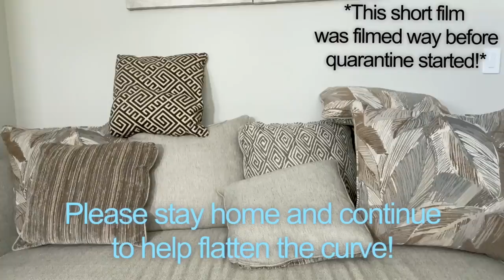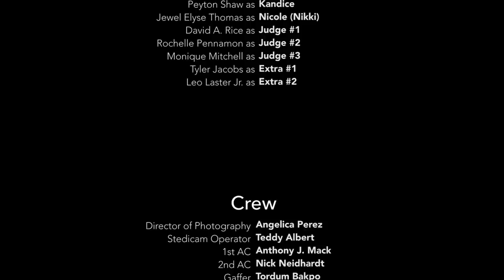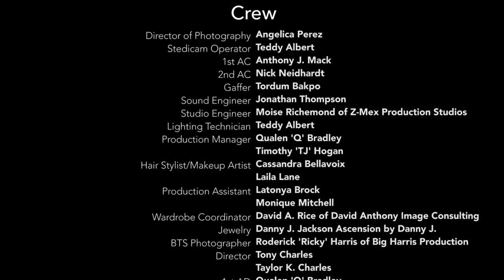FRENEMIES - Feat. Unruly Heart (Cover) From 'The Prom'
💕💕 FOLLOW TAYLOR KAY ON SOCIAL MEDIA Taylor 💕💕

♡ FOLLOW  TAYLORMADE  FILM COMPANY ON SOCIAL MEDIA ♡

★☆★ CAST:
--Taylor K. Charles as Celia (CC)
--Jewel Elyse Thomas as Nicole (Nikki)
--Peyton Shaw as Kandice
-- David A. Rice as Judge #1
--Rochelle Pennamon as Judge #2
--Monique Mitchell as Judge #3
-- Tyler Jacobs as Extra #1
--Leo Laster Jr. as Extra #2

★☆★ Screenplay: Taylor k. Charles 📜📃📄

★☆★ Performed by:  Taylor Kay 🎙🎭🎵

★☆★ Director: Tony Charles, Taylor k. Charles

★☆★ First Assistant Director: Qualen 'Q' Bradley

★☆★ Second Assistant Director: Timothy Hogan

★☆★ Director of Photography: Angelica Perez 🎥

★☆★ Steadicam Operator: Teddy Albert 🎥

★☆★ First AC: Anthony Mack

★☆★ Second AC: Nick Neidhardt

★☆★ Gaffer: Tordum Bakpo

★☆★ Hairstylist/Makeup Artist: Cassandra Bellavoix 💄💇‍♀️

★☆★ Hairstylist/Makeup Artist: Laila Lane 💄💇‍♀️

★☆★ Production Assistant: LaTonya Brock

★☆★ Production Assistant: Monique Mitchell

★☆★ Production Company:  Taylormade Film Company 🎬🎞📽

★☆★ Producer:  Tony Charles, Bridget L. Charles

★☆★ Sound Engineer: Jonathan Thompson

★☆★ Studio Engineer: Moise Richemond of Z-Mex Production Studios 🎚🎛 🎹

★☆★ Wardrobe Coordinator:  David A. Rice of David Anthony Image Consulting 👚👕👖

★☆★ Jewelry:  Danny J. Jackson of Ascensionbydannyj 💍💎📿

★☆★ BTS: Roderick 'Ricky' Harris of Big Harris Productions 📸

Thank You Guys For Watching This Video!! We Hope That You Keep Up with The Weekly Videos We Will Start Posting on Our Channel. We look forward to your suggestions for content, after all. Your Comments Are Our Energy to Work Harder and Make More Videos. Leave a Heart💕 and Show Some Love Guys!!

Your comments are our oxygen, so please take a second and say ‘Hey’ 😄

                     ●● ●● ●● ●● 💕 Taylormade Film Company 💕●● ●● ●● ●●